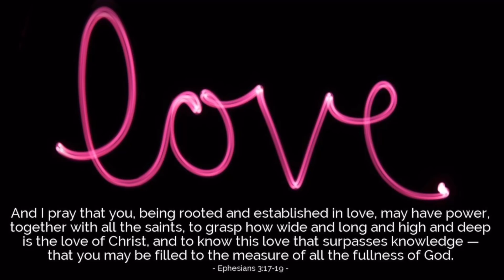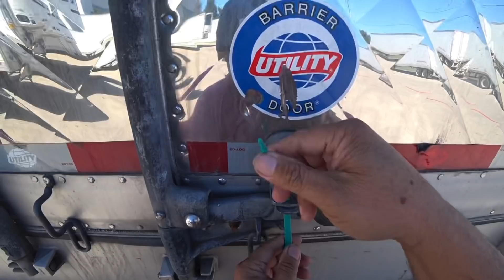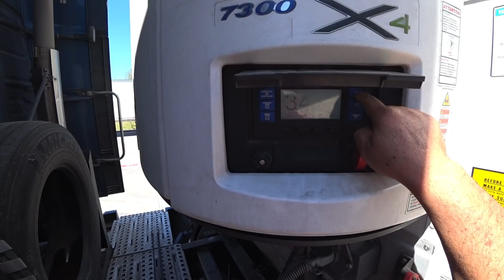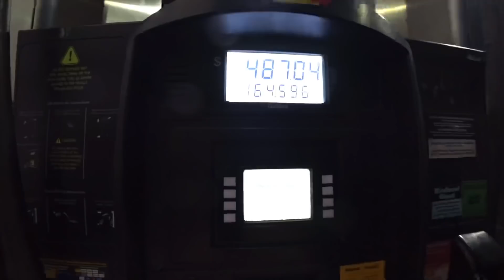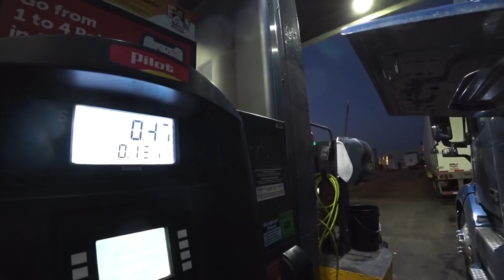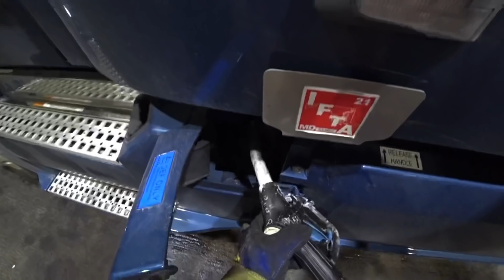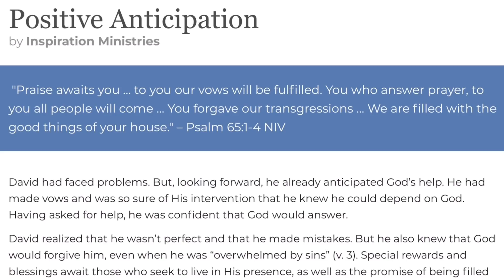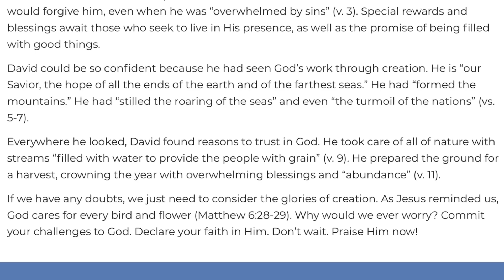March 30, 2021/122 Trucking. Loaded and fueled at the Pilot Truck stop. Texas